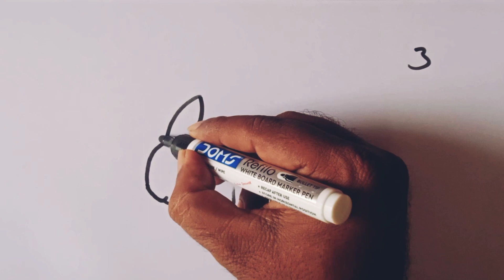How to draw a Rabbit 🐇 From number 3/Cute animal drawing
Rabbit outline drawing easy way for kids and beginners